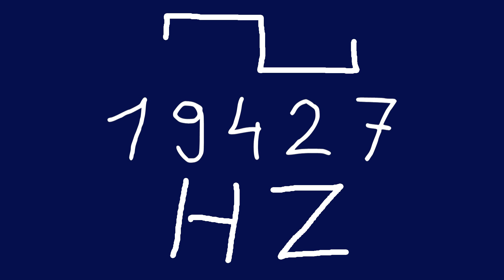19427 hz square